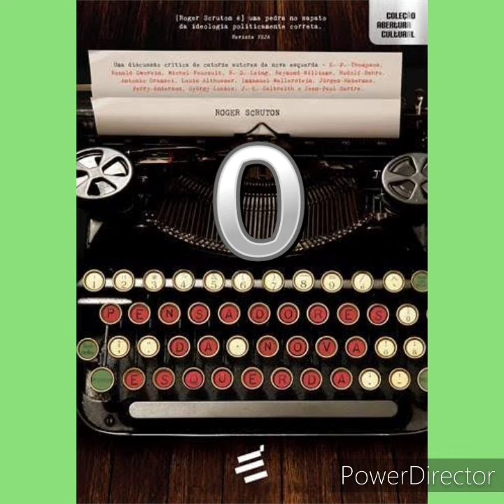OS PENSADORES DA NOVA ESQUERDA, Roger Scruton PT01 (Introdução e Prefácio)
Audiolivro Voz Humana

Sir Roger Vernon Scruton (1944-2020) foi, sem dúvida nenhuma, um dos maiores nomes do conservadorismo contemporâneo e um dos pensadores mais influentes de seu tempo. Cavaleiro da Ordem do Império Britânico, professor universitário, ensaísta, conselheiro do governo britânico, crítico cultural, compositor de óperas e autor de mais de 50 livros, Scruton é um dos maiores gigantes da filosofia moderna.

Autor Roger Scruton
Roger Scruton | Fonte: Wikimedia Commons
Nascido em 27 de fevereiro de 1944 em Lincolnshire, Inglaterra, Scruton iniciou sua jornada acadêmica na Jesus College da Universidade de Cambridge. Inicialmente, ele planejava estudar ciências naturais, mas acabou mudando seu curso para filosofia no primeiro dia, a desgosto de seu pai. Em 1965, Scruton completou seus estudos de graduação; em 1967 obteve seu título de mestre; e em 1973 obteve o doutorado em filosofia pela Universidade de Cambridge.

Durante sua formação, Scruton passou um tempo no exterior. Chegou inclusive a lecionar na Universidade de Pau, na França. Durante o período em que ficou no país, o filósofo inglês testemunhou de perto os protestos estudantis de maio de 1968, movimento social este que começou com jovens insatisfeitos com o sistema educacional francês, e tomou proporções incalculáveis mobilizando milhões de pessoas. Segundo Scruton (2015), “a experiência tinha-me convencido, em primeiro lugar, de que eu era um conservador” (p. 27).

Entre os anos de 1971 e 1992, o filósofo inglês lecionaria na Birkbeck College. Inicialmente, como professor assistente até chegar ao cargo de professor titular na área de estética e filosofia. O período em Birkbeck College não fora nada fácil para Scruton. Conhecida, à época, como um grande reduto de pensadores de esquerda, Scruton costumava brincar que os únicos conservadores da universidade eram ele e a senhora que servia refeições no balcão da cantina (Scruton, 2015, p. 30).

Ao longo de sua carreira, Scruton lecionou filosofia em diversas universidades; escreveu numerosos livros, artigos e ensaios acerca da arte, filosofia, estética e o pensamento conservador, entre estes podemos destacar: Beleza (2013), Pensadores da Nova Esquerda (2014), O que é Conservadorismo (2015), As Vantagens do Pessimismo (2015), Uma Filosofia Política – Argumentos para o Conservadorismo (2017). O filósofo morreu em janeiro de 2020, aos 75 anos, após uma dura batalha contra um câncer.

Uma das últimas grandes apresentações públicas de Scruton para um público de empresários brasileiros está no Instituto de Estudos Empresariais - IEE, segue o link:

Apoie o canal pelo Pix: 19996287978 (Celular)

A Deus Toda a Glória!